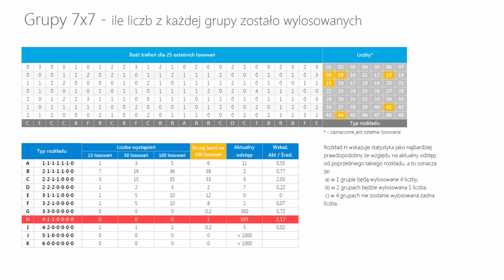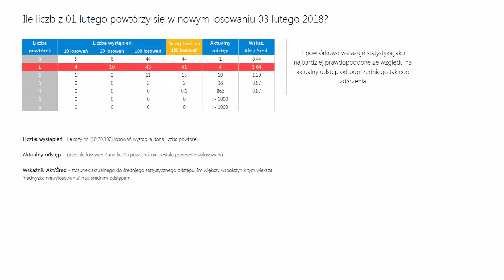Lotto - statystyka oraz typowanie na 03 lutego, SOBOTA